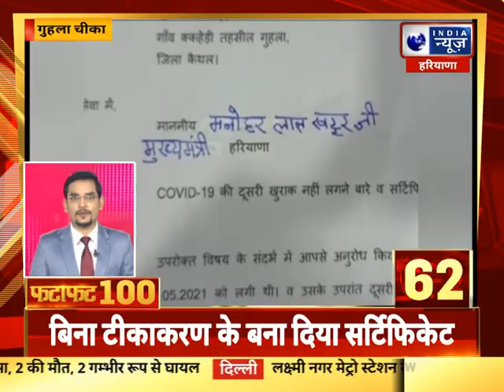Fatafat Superfast 100 News: हरियाणा में आज की 100 बड़ी खबरें | India News Haryana